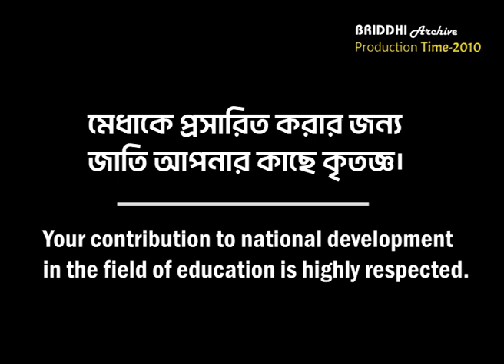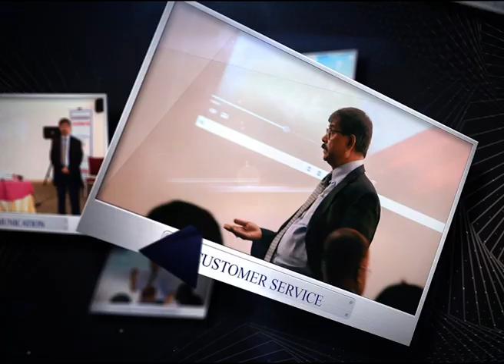Leader Sets an Example....Shows What to Do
From BRIDDHI Archives, Production Year 2009.
Archive Video No- 116

 Topic: Leader Sets an Example...Shows What to Do